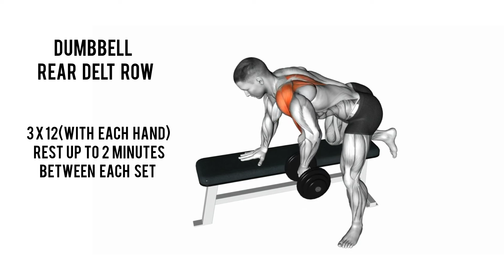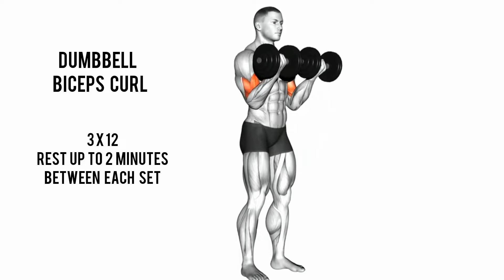PULL DAY WORKOUT | BACK | REAR DELT | BICEPS | MUSCLE BUILDING WORKOUT | DUMBBELL WORKOUT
For each exercise, select the weights that are comfortable for you.🙂

Enjoy the video and the workout💪🙂